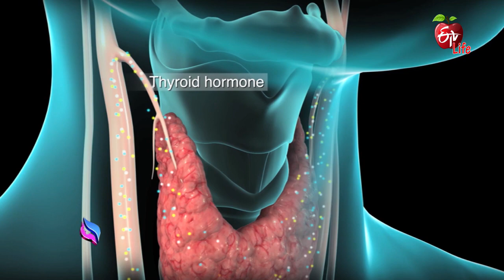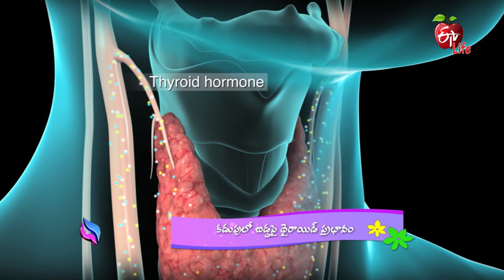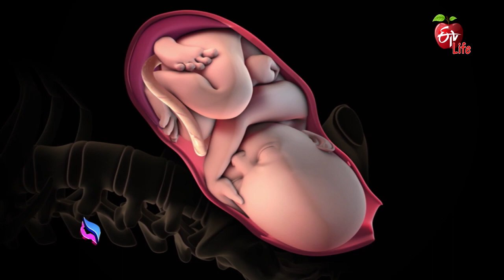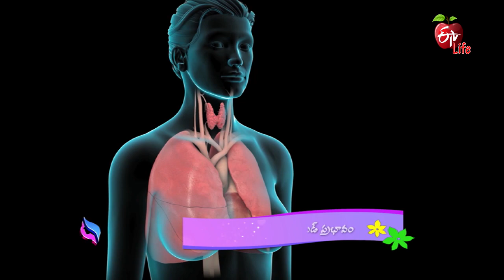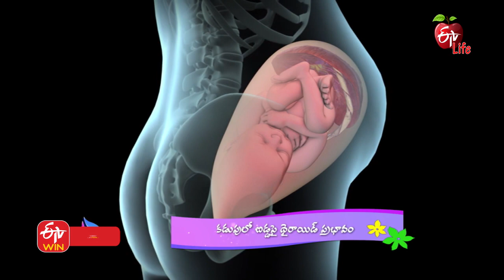Too Much Thyroid Hormone Can Harm Fetus | Jeevanarekha Women's Health | 7th March 2022 | ETV Life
కడుపులో బిడ్డపై థైరాయిడ్ ప్రభావం